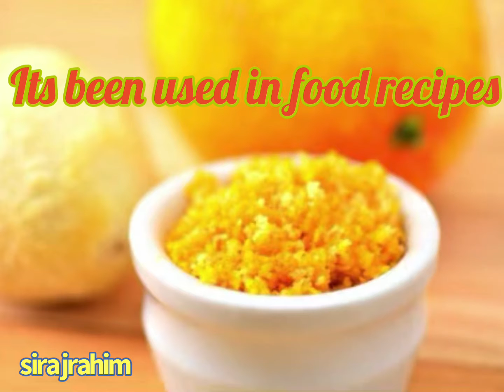Before throwing them/ watch this video/ health benefits/ many ways to use them/By Siraj/ URDU/HINDI